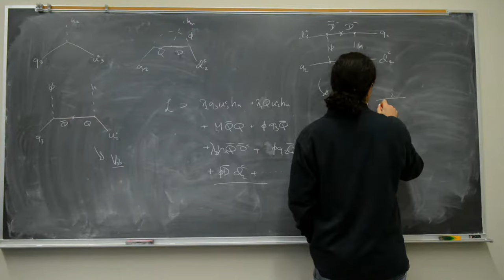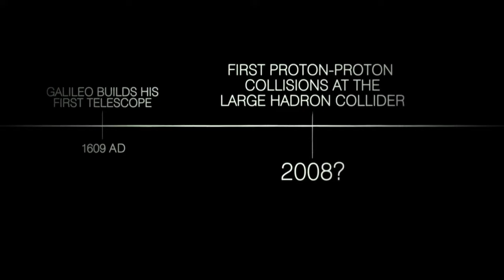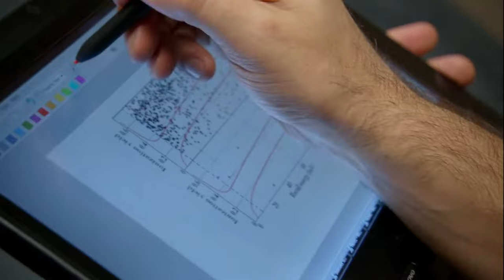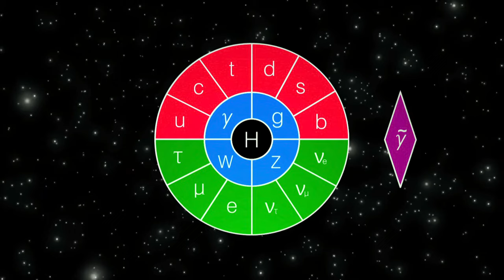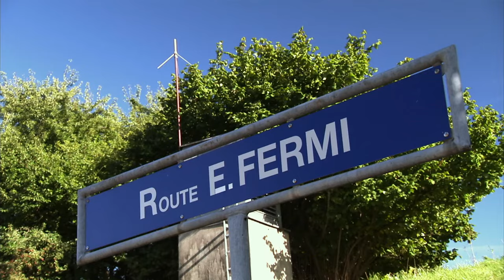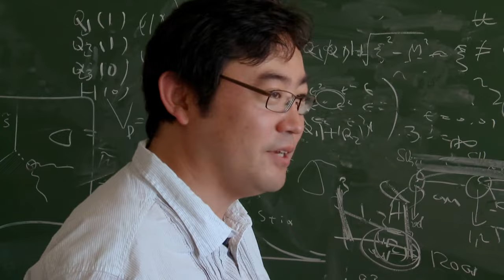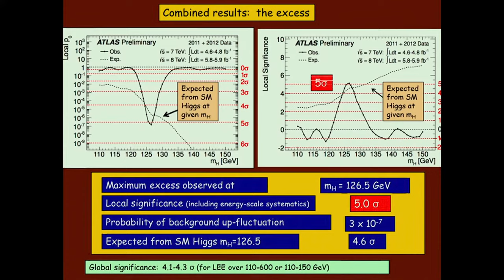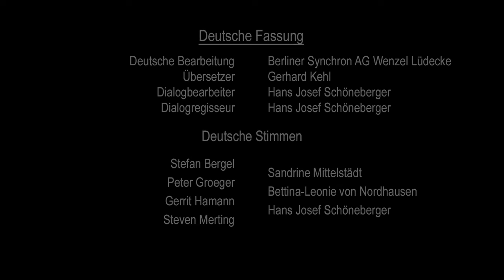Particle Fever - Documentary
Finding out the Higgs Boson aka God Particle was the main goal of many physicists for decades. 'Mathematical Physics is in the first place physics and it could not exist without experimental investigations.' This is the story of CERN's experimental physicists proving the existence of the Higgs Boson and theoretical physicists questioning our understanding of the reality of our universe. The sheer collaboration of Physicists, Engineers, and all other workforce is what makes the research a success.